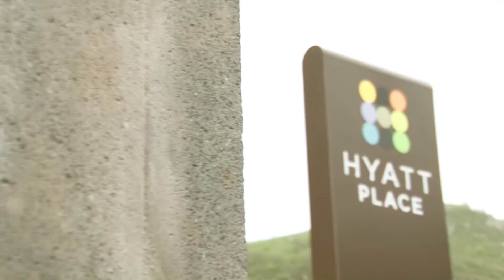HYATT PLACE JERMUK. SlideArt MEDIA HOLDING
SlideArt Media Holding–ն իրականացնում է բազմաթիվ միջոցառումների, կորպորատիվ երեկոների, ինչպես նաև խնջույքների բարձրակարգ նկարահանման աշխատանքներ։
SlideArt Media Holding-ն իրականացրել է Ջերմուկ քաղաքում նորաբաց Hyatt Place հյուրանոցային համալիրի պաշտոնական բացման հանդիսավոր արարողության նկարահանման աշխատանքները։